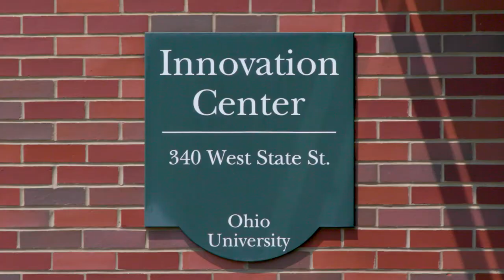Athens Startup Wants to Prevent Millions of Unnecessary Bone Fractures